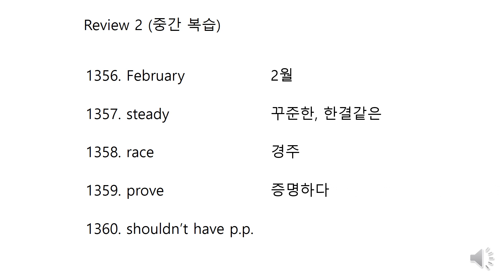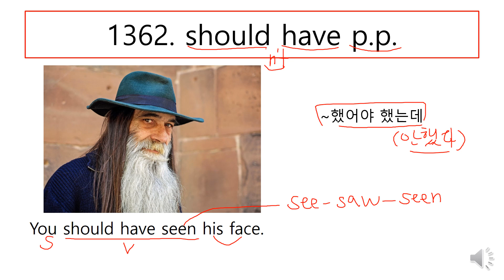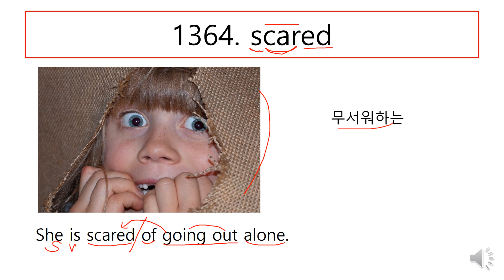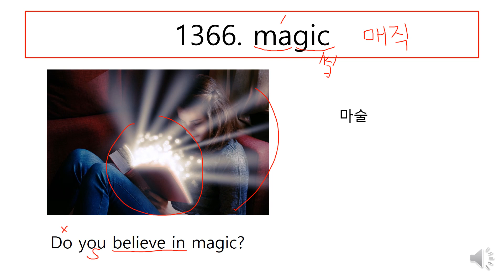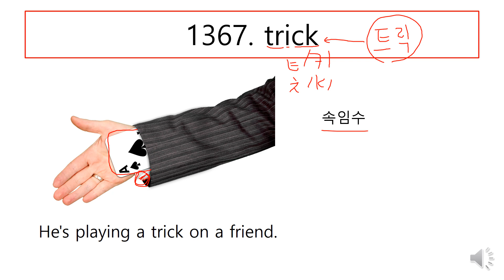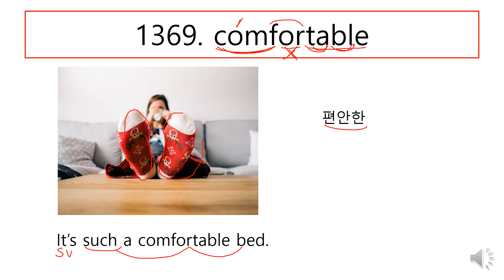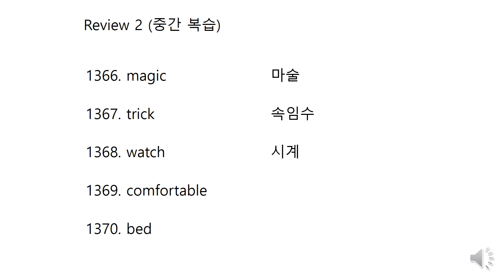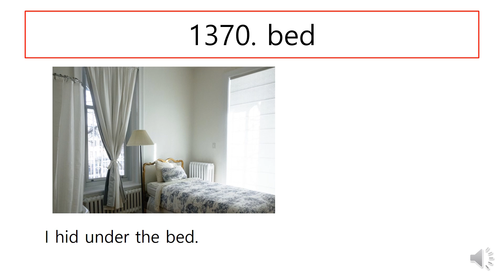고졸검정고시 그림영어단어 120강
이 강의는 고졸검정고시 영어과목을 준비하시는 분들의 단어 공부를 위해 제작하였습니다. 2019년도 제1회 시험부터 2018년 2회, 2018년 1회. 순서로 단어를 하나도 빠짐없이 정리하였습니다. 사진과 그림을 보며 단어를 기억하도록 도와주고, 간단한 설명을 덧붙여 발음에 대한 팁과 상식을 넓힐 수 있도록 하였습니다. 101강 부터는 예시문도 포함하여 설명드립니다.